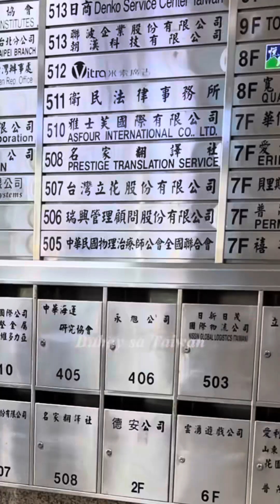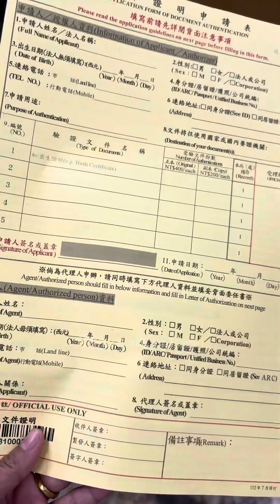Vlog 32: After Laobao , Report of birth naman ang asikasuhin namin